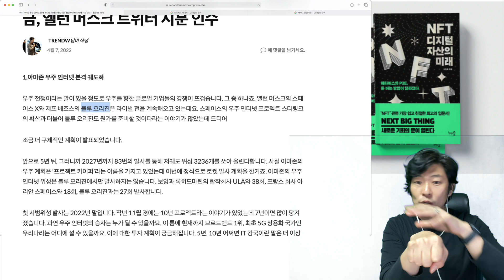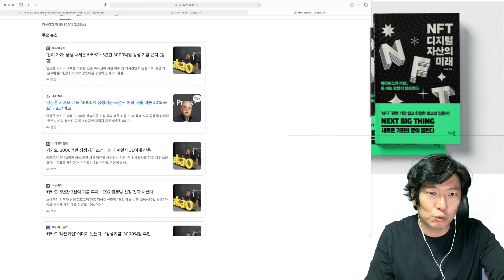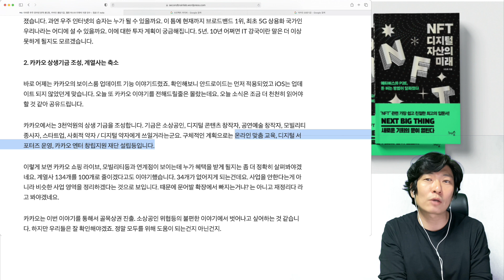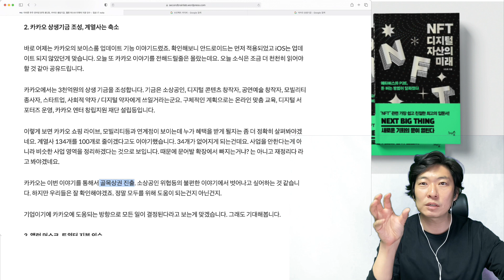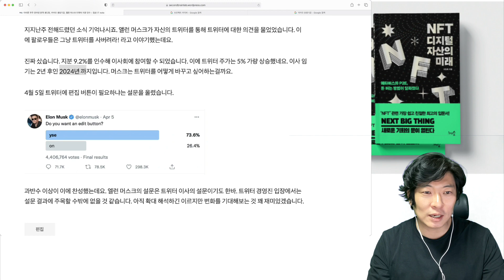아마존 우주 인터넷 본격 궤도화, 카카오 상생기금, 앨런 머스크 트위터 지분 인수